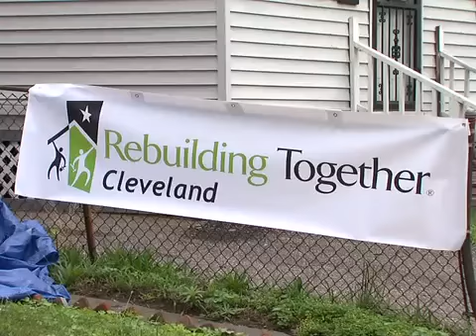Rebuild Cleveland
Volunteers are helping to rebuild low income homeowners homes in the city of cleveland